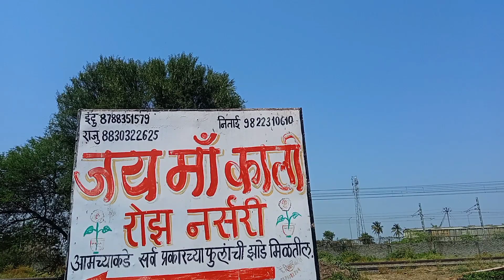यहां मिलेंगे हर तरह का गुलाब || All Types Of Roses Are Available Here || NV Garden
Welcome To NV GARDEN 🌴🏓🙏🏼

This YouTube channel Is Dedicated To My Forever Love 👍🏓🙏🏼🕉️.

Snake plant

Spider Plant

Monsters Plant

Money plant

Crassula oveta

This Channel is only for them Who Is interested in nature and Plants and know That 🌴 only plants Can save Us.

I am sonu Sangam a lot passionate about Gardening from childhood but Didn't Do. But nowadays i am always available In a Nursery that's Called Nature Wala Garden ❤️, you can call NV GARDEN.

👉On This Earth There Is one and only alive God That Is Plants 🔥🌴.

👉We Need oxygen That's Only Plants Give Us.

Only For Businesses Purpose

And DM me i will answer your questions shortly.